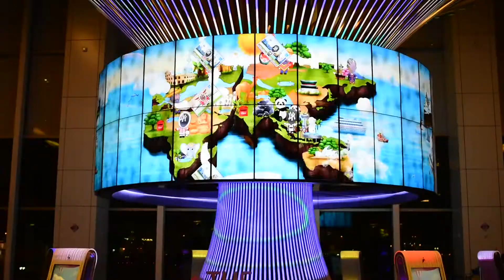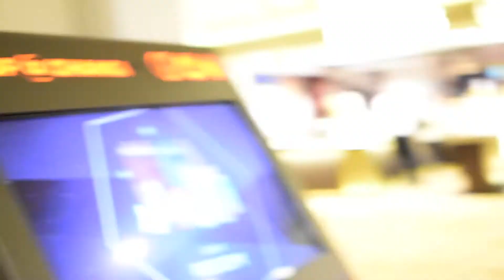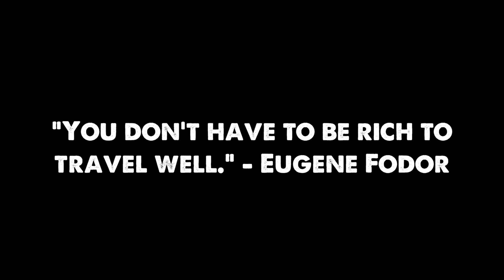Singapore: Stuck 10 Hours at the Airport | VLOG #7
Week 9 - 30th to 1st July

MY GEARS

- Main Vlogging Camera - Nikon D5500

- Mic that enables you to hear me loud and clear - Pixel Voical MC-550

- Main lens - Nikkor AF-P Nikkon 18-55mm

- Wider Lens for great pictures and neat focus - Lens Nikkor 28mm 1.8 G

- Action/Sport/Underwater camera - GoPro Hero 4 Silver

- GoPro accessories (the useful ones)

- Flexible Tripod

- YOU NEED THIS ON YOUR TRIPOD - Joby Ballhead for SLR

- 2ND Vlogging Camera - Samsung NX 3000

- My DRONE - DJI Phantom 4 + 2 extra batteries (very useful)

- To TRAVEL with ALL my GEARS - DJI Backpack

- ND Filter 67mm BEST WHEN TOO MUCH LIGHT or when willing a long exposure photo

In this video I wanted to see what it's like to be a daily vlogger and make a short video of my 12hours stay at the airport of Singapore.

It is hard to vlog everyday and I have a big admiration for people who are doing it. First you have to edit your content every single day which takes time and second you have to show something "interesting" all the time for you guys to enjoy the video.

I don't think I am ready to vlog every day and I actually don't have the time for it yet as I work online on the side in order to make money and keep traveling.

I hope you will enjoy this short video.

Cheers,

Bap